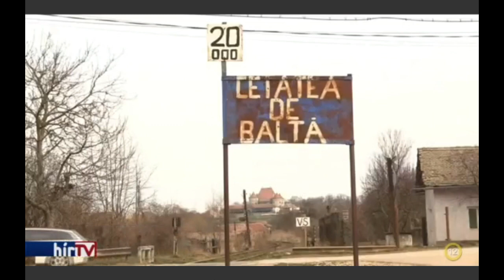Beszélgetés a Tiltott kastélyok – Küküllővári Hallerek című filmről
A Hír TV Paletta című adásában 2019. február 5-én.